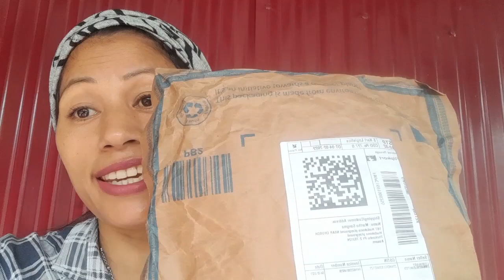I'm an Indian, not only Garo .and flipkart is becoming feck.